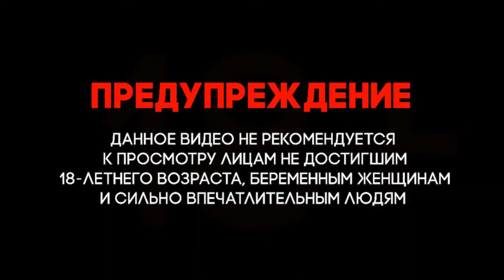Война. Армения. Азербайджан. Армения показала кадры уничтожения азербайджанский АН-2.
Армения Война в Армении # Armenia # War in Armenia Telegraph channel Азербайджан Война в Азербайджане. # Azerbaijan War in Azerbaijan
Война. Армения. Азербайджан.War. Armenia. Azerbaijan. Armenia showed footage of the destruction of the Azerbaijani AN-2.